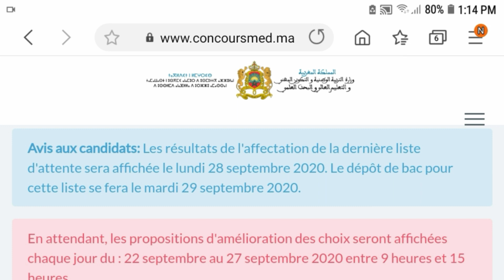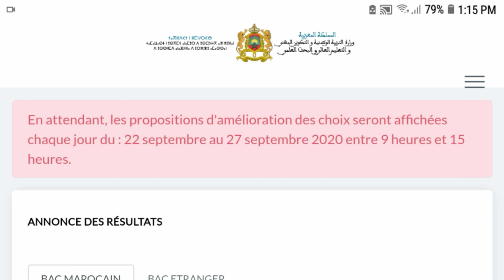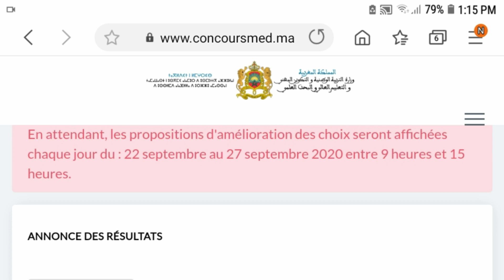نهاية لوائح إنتظار مباراة الطب والنتائج النهائية قريبا ... résultat final concoursmed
إشعار للمرشحين: سيتم الإعلان عن نتائج لائحة انتظار 5 يوم الاثنين 28 سبتمبر 2020. ويوم وضع شهادة البكالوريا بالنسبة للناجحين  يوم الثلاثاء 29 سبتمبر 2020. في غضون ذلك ، سيتم نشر مقترحات تحسين الخيارات كل يوم من: 22 سبتمبر إلى 27 سبتمبر 2020 بين الساعة 9 صباحًا و 3
مساءً

Avis aux candidats: Les résultats de l'affectation de la dernière liste d'attente sera affichée le lundi 28 septembre 2020. Le dépôt de bac pour cette liste se fera le mardi 29 septembre 2020.

En attendant, les propositions d'amélioration des choix seront affichées chaque jour du : 22 septembre au 27 septembre 2020 entre 9 heures et 15 heures.

هام للمشاركين في مباراة الطب و الصيدلة المعلومات المعروضة في المنصة
هي التي يجب أخذها في الإعتبار

نتائج المباراة المشتركة لولوج السنة الأولى من تكوينات كليات الطب والصيدلة وطب الأسنان العمومية على البوابة الالكترونية:
 هنيئا للناجحين وحظ موفق للجميع.
Liste d'attente globale
لائحة الإنتظار مباراة الطب والصيدلة 2020
مباراة الطب والصيدلة
مباراة الطب والصيدلة 2020
مباراة الطب والصيدلة 2019
مباريات الطب و الصيدلة
مباريات الطب و الصيدلة وطب الاسنان
مباريات كلية الطب و الصيدلة
بلاغ إخباري بشأن المباراة المشتركة لولوج السنة الأولى لكليات الطب والصيدلة وكليتي طب الأسنان
شروط و طريقة التسجيل في كليات الطب و الصيدلة و طب الأسنان 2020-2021
الترشيح لولوج كليات الطب والصيدلة وطب الأسنان 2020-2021
التسجيل من 16 الى 29 يوليوز 2020
concoursmed.ma 2020 التسجيل في مباراة كلية الطب والصيدلة وطب الأسنان
La Faculté de Médecine et de Pharmacie
FMP Casablanca
 كلية الطب والصيدلة
FORMATION EN MÉDECINE
FORMATION EN PHARMACIE
MÉDECINE DENTAIRE
FORMATION AUX FMD
Université Mohammed V Rabat
مباراة ولوج كليات الطب
 طب الاسنان و الصيدلة
FMP Casablanca
كلية الطب والصيدلة
2020 التسجيل في مباراة كلية
concoursmed.ma

مباريات كلية الطب و الصيدلة مع التصحيح
مباراة ولوج كلية الطب و الصيدلة
مباراة كلية الطب والصيدلة
مباراة كلية الطب والصيدلة بالدار البيضاء